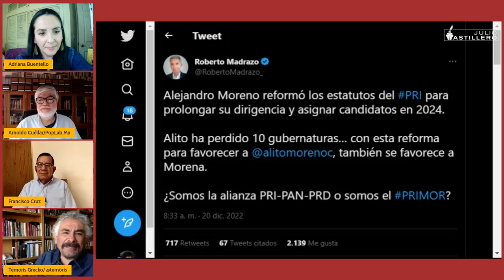Alito se quiere agandallar candidaturas, con PRI convertido en partidito: Témoris